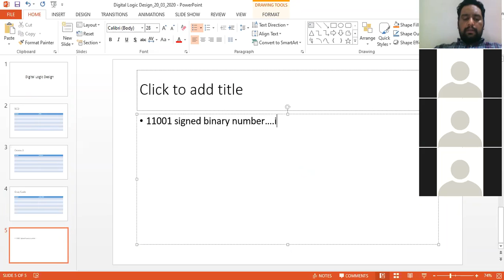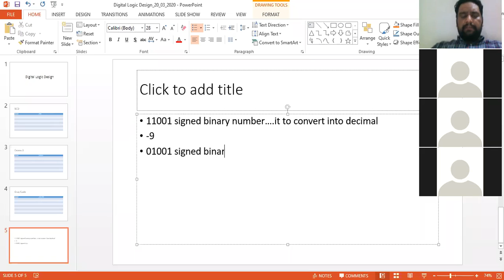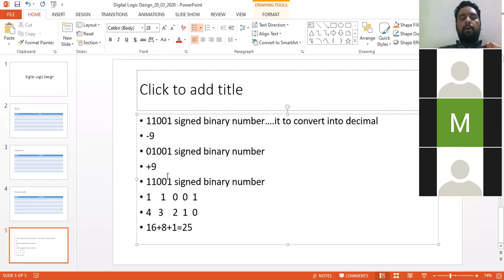DLD-Signed Numbers Representation & Binary Codes & Logical Operators Part1_20 03 2020